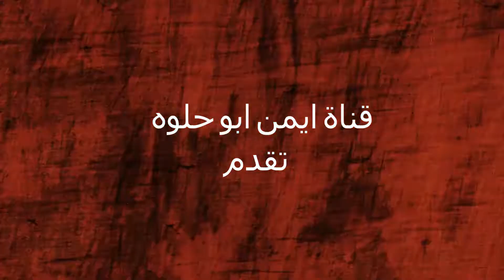طريقة رسم منطر طبيعى سهل للريف المصرى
فى الفديو الى معانه اليوم بشرح فيه رسم منظر طبيعى للريف المصرى بيوت الفلاحين والنخيل على جانبى البحر وقد راعيت فيه البعد عند الاقتراب من خط الافق  فان اى شئ يكون صغير الحجم مثل البيوت فى المنظر والنخيل     وادعوكم للاشتراك فى القناه وتفعيل زر الجرس ليصلكم منا كل جديد